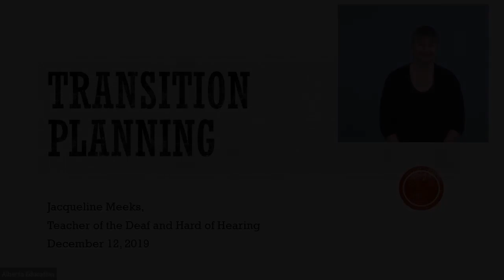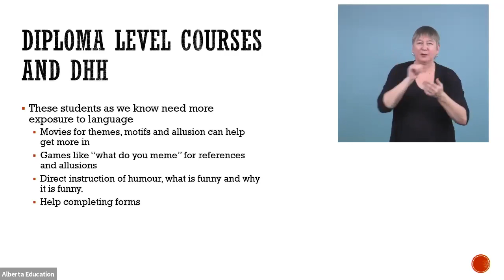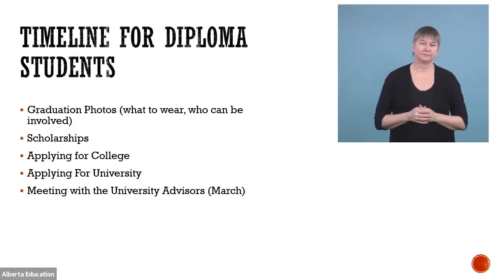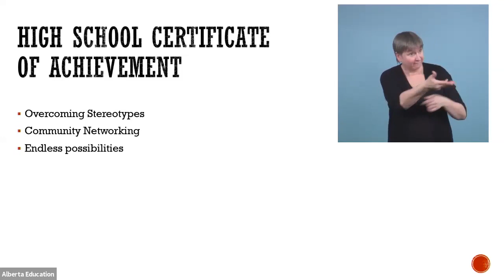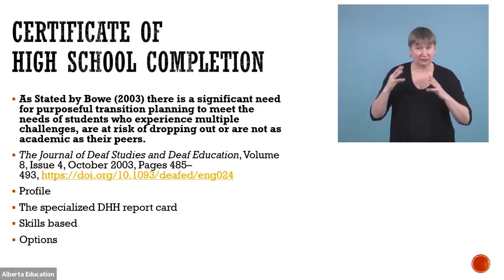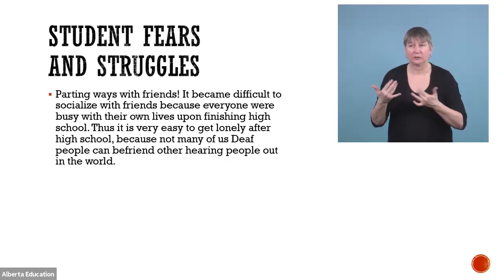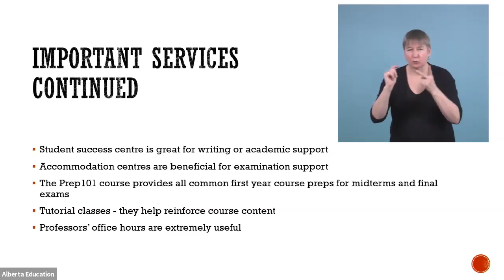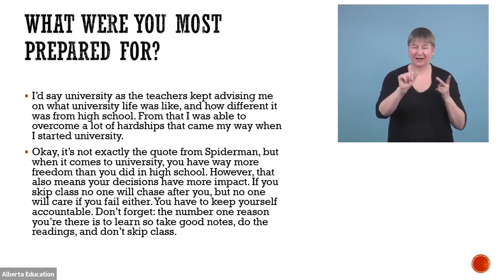Transitioning from School to Workplace or Post Secondary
Archived webinar with Jacqueline Meeks from December 12, 2019.